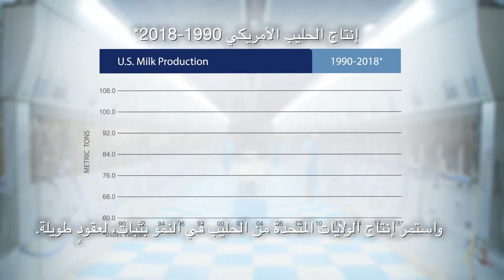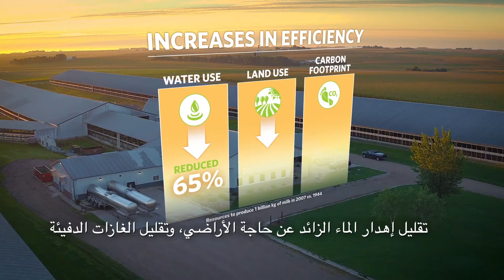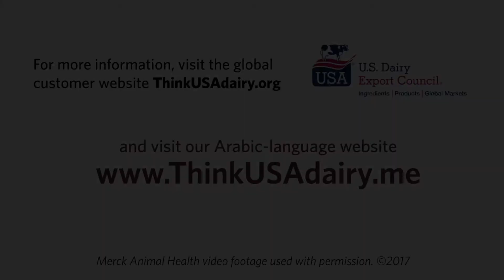Security (أمن العرض من الألبان والأجبان الأمريكية)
تعرف على إمدادات الحليب العالية الجودة والمستدامة التي تقدمها منتجات الألبان والأجبان الأمريكية للمساعدة في تلبية شهية الشرق الأوسط المتوسعة للمزايا الفريدة التي تقدمها منتجات الألبان.